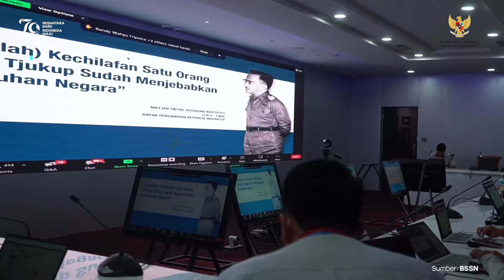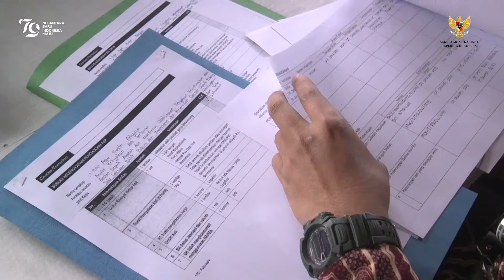TIGA SKEMA PEMINDAHAN ASN KE IKN | KABAR KABINET 29 JUNI s.d 5 JULI 2024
Program Kabar Kabinet merupakan sajian tiga berita pilihan dalam sepekan mengenai pemerintahan dan isu terkait lainnya.

Pada edisi 29 Juni s.d. 5 Juli 2024, tiga kabar yang disajikan tim redaksi Kabar Kabinet adalah:

1. Pemerintah Pastikan Layanan PDNS 2 Kembali Normal Bulan Ini
2. ⁠Presiden Resmikan Pabrik Sel Baterai Listrik Pertama dan Terbesar di Asia Tenggara
3. ⁠Pemerintah Siapkan Tiga Skema Pemindahan ASN ke IKN

Selamat menikmati Kawan Kabinet!